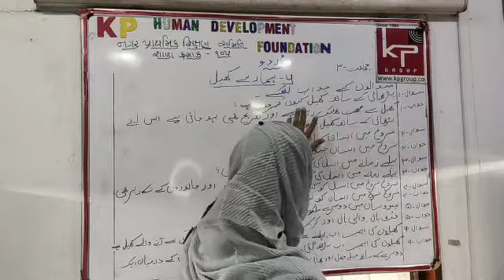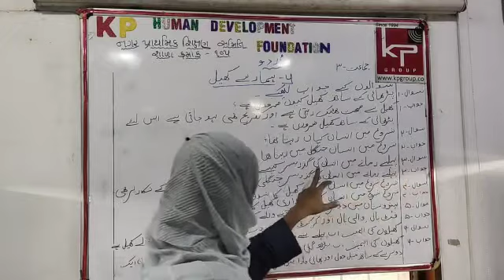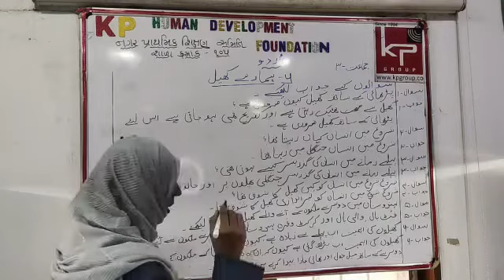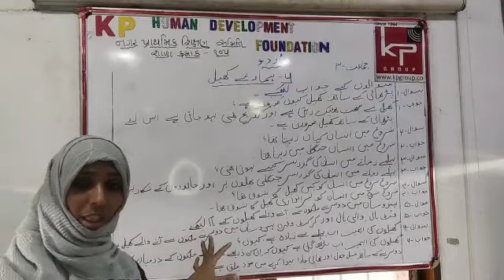STD-3 / CH-6 / URDU / URDU MEDIUM part-2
K.p human development Foundation
TEACHER - NARGIS MISS